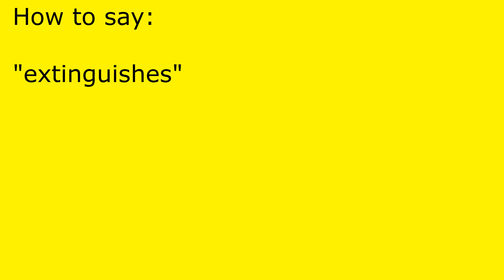How to pronounce extinguishes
extinguishes pronunciation.